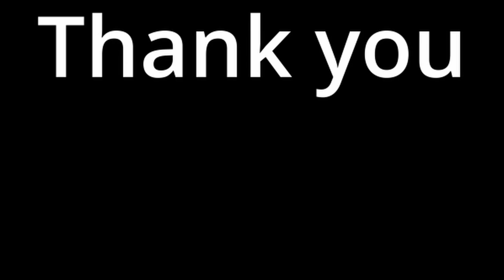Star Wars Jedi Survivor - The Story Continues - Episode 10